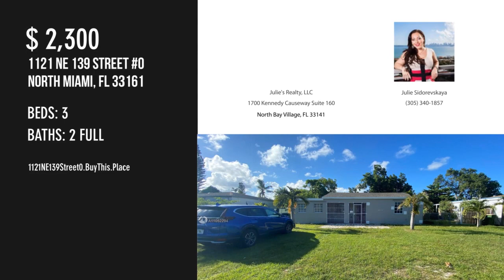1121 NE 139 Street 0, North Miami, FL 33161 - Julie Sidorevskaya - MLS A11052294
MLS A11052294

Beautifully Updated Single Family Home in the Heart of North Miami. Property Features An Upgraded Kitchen with Granite Countertops, Stainless Steel Appliances, and White Cabinets. Bathrooms Have Also Been Updated and The Home is Tiled Thru Out. Large Front and Back Yard! Backyard Filled With Fruit Trees Such As Avocado, Sour Orange, And Mango Trees!

Contact Agent:
Julie Sidorevskaya
Julie's Realty, LLC